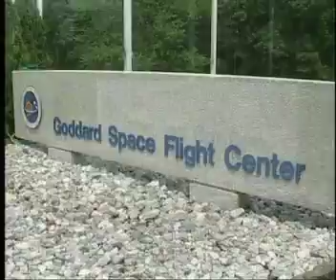Flight Director Gene Kranz says Apollo 11 Video & telemetry gone.